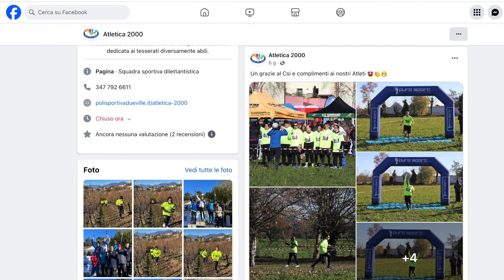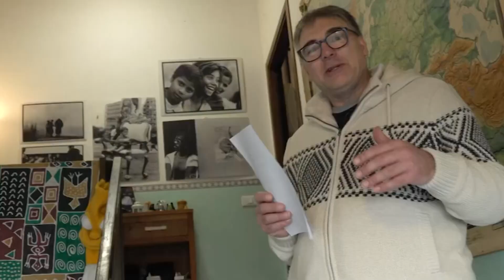VOCE E PAROLA DI DOMENICA 10 DICEMBRE 2023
VOCE E PAROLA
Il TG settimanale a cura dell'Ufficio comunicazioni sociali della diocesi di Vicenza, La Voce dei Berici e Radio Oreb.

In onda su
- Telechiara il sabato alle 17:40 (in caso di dirette o Speciali, la puntata viene anticipata alle 16)
- TVA la domenica alle 8:45
- Radio Oreb il sabato alle 11.00 e 21.15; la domenica alle 9.15 e 13.00.